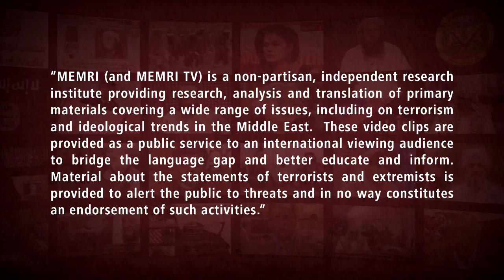Iraqi Sunni Tribal Leader At A Peace Conference In Erbil: We Demand To Join the Abraham Accords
Iraqi Sunni tribal leader Sheikh Wissam Al-Hardan said that he demands that Iraq joins the Abraham Accords and establishes full diplomatic relations with Israel. He made his remarks at the Conference for Peace and Reconciliation that was held in Erbil in Iraqi Kurdistan on September 24, 2021 and swas posted on the YouTube channel of the Center for Peace Communications. Al-Hardan denounced the injustice carried out against the Jews by banishing them from Iraq. He said: "We refuse to let Iraq fall victim to the mentality of warlords" that destroyed Libya, Yemen, Syria, and Lebanon.